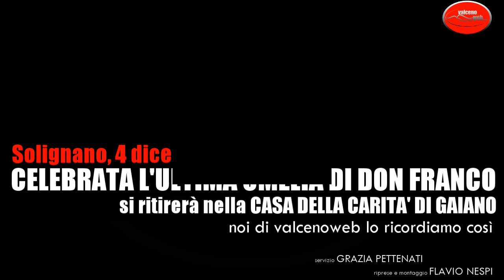SOLIGNANO 4 DICEMBRE 2022 ULTIMA OMELIA DI DON GIANFRANCO AGNETTI